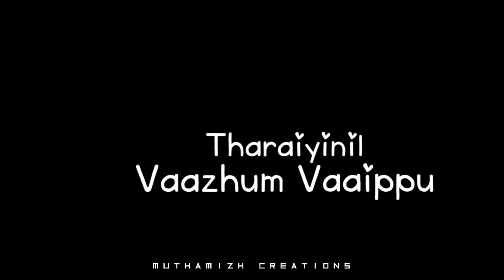Mudiyaadha seyal🤨yedhumae Puvi meedhu👍Ezhu velaikkara✨indrae indrae💫 Motivational blackscreen status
Hi Friends ❤️

My Second Black Screen status Channel 🌟

Support pannuga Nanba 😘

We do not own all the material we're posting on this channel. If you are a copyright owner and want your work to be removed from our channel PLEASE contact us via email ( * * ) or leave us a personal message here and we will remove your material right away. PLEASE do not opt for a youtube strike.